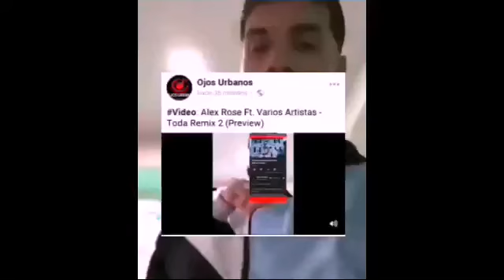Alex Rose Ft. Varios Artistas - Toda Remix 2 (Preview)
Rayo & Toby Ft. Sech - Lo Dejo